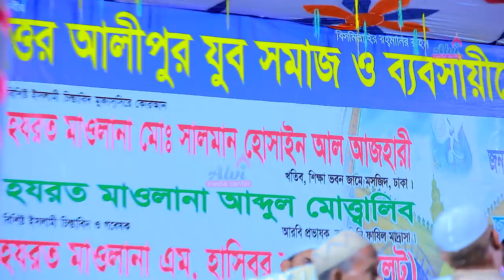মাদারীপুর কালকিনীতে যে ওয়াজে মুগ্ধ এলাকাবাসী | M Hasibur Rahman Bangla New Waz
মাদারীপুর কালকিনীতে যে ওয়াজে মুগ্ধ এলাকাবাসী
M Hasibur Rahman Official
Recorded by:
Alvi Media Center